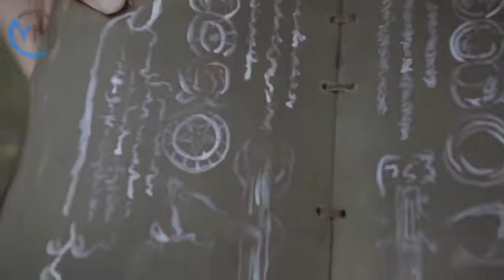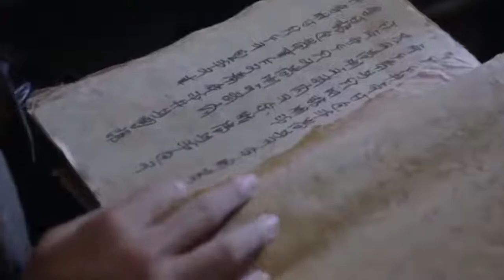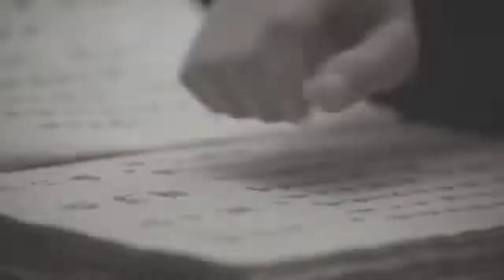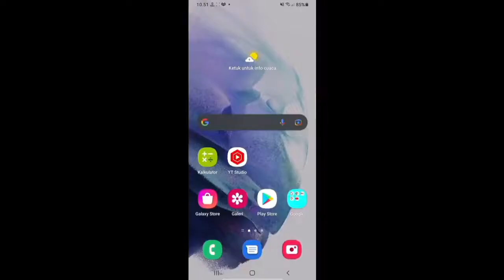ALUR CERITA FILM TERBARU 2021 DOULUO CONTINENT • LENGKAP SAMPAI HABIS • FULL EPISODE